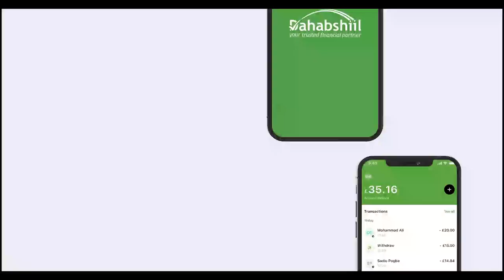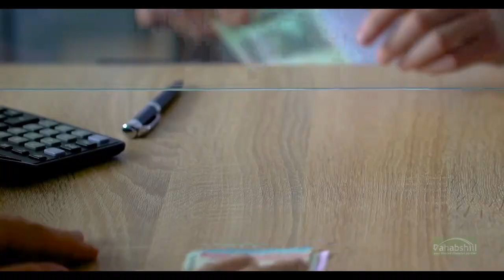Madaxweynaha JSL oo la kulmay Ergooyinkii Shirka Warsangeli uga socday magaalada Ceerigaabo.